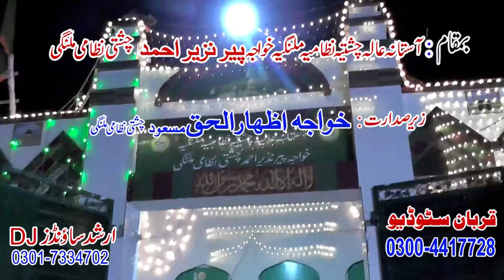Tare Dar Py Aya Hon Miran By Mohsin Ijaz Papu Qawal Mehfil e Samaa 2019